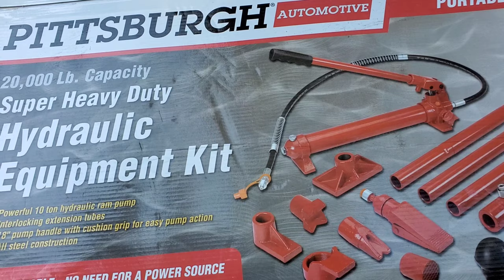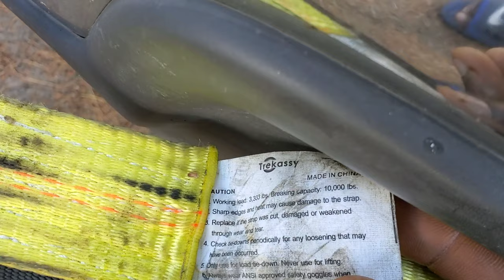10 Ton Heavy Duty Portable Hydraulic Equipment Kit, PORTO POWER Frame machine Auto Body Repair Kit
Mix Tape by DJ City

Hydraulic Pull Back Ram

2 Way Auto Body Clamp for Top & Straight Repair Tool

Porto-Power B65139 Coupler (5 Ton Flat Body Ram

2 Ton Snatch Block w/Chain Flatbed Tow Truck Rollback Wrecker Car Carrier Cable

AFF Mini Type Power Ram, 10 Ton (20,000 lbs) Capacity

Tie Down Straps Heavy Duty with Flat Hooks, 3333lbs Safe Working Load

Trekassy 4 Pack 36"x 2"Axle Tie Down Straps with D-Ring and Protective Sleeve 10,000 Pound Capacity

You can repair your own vehicle with less money. Pull, bend, lift, push, straighten and spread metals with this amazing hydraulic kit. The hydraulic kit contains a heavy-duty pump and multiple extensions and accessories to repair body panel dents, level machinery and more. The 10,000 PSI pump in this portable hydraulic kit exerts tremendous force for fixing, forcing and shaping metal.

Powerful 10 Ton hydraulic ram pump
Interlocking extension tubes
18 in. pump handle with cushion grip for easy pump action
All steel construction
Portable - no need for a power source